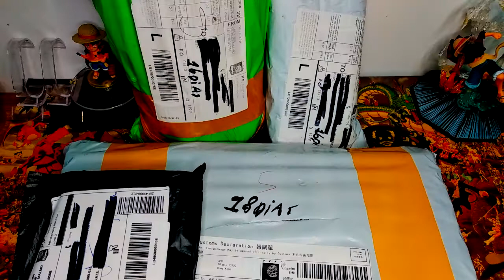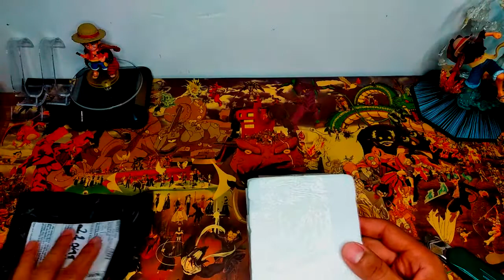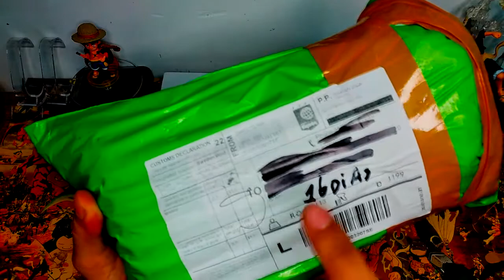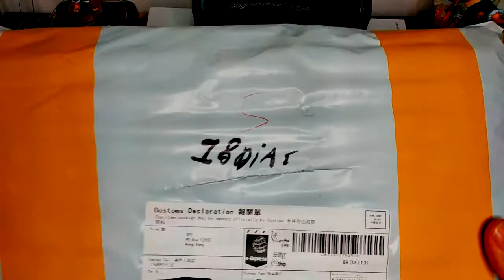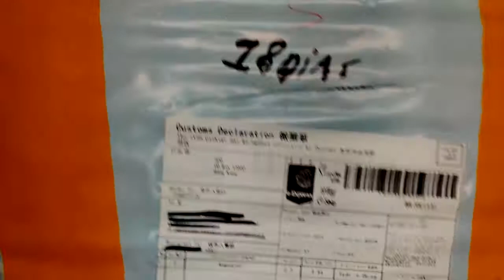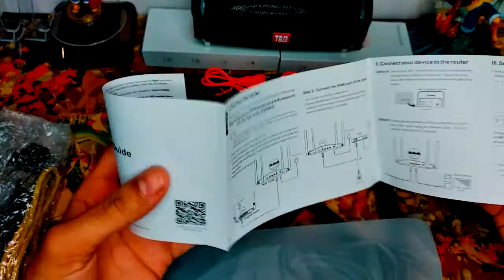✅ [2021] UNBOXING E COMO VIERAM EMBALADOS ESSES PRODUTOS DO ALIEXPRESS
COMO VIERAM BEM EMBALADOS OS PRODUTOS DO ALIESPRESS E SE VERAM SEM DANOS OS PRODUTOS DO ALIEXPRESS❗.

UNBOXING E TEMPO DE ENTREGA DOS PRODUTOS DO ALIESPRESS❗.

Acompanhe mais um unboxing do Aliexpress comigo❗.

📲 Celulares que indico:
P8 PLUS:
CAIXA DE SOM T&G 20W:
ROTEADOR TENDA: